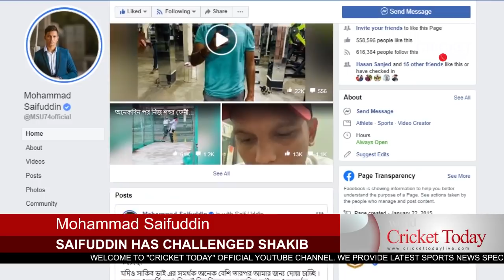শতাব্দীর সেরা সাকিবকেই চ্যালেঞ্জ দিয়েছে সাইফুদ্দিন - Shakib rated as 2nd MVP of 21st century in ODI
Bangladesh Cricket News : শতাব্দীর সেরা সাকিবকেই  চ্যালেঞ্জ দিয়েছে সাইফুদ্দিন - Shakib rated as 2nd MVP of 21st century in ODI.

After the inception of cricket, an uncountable number of players has appeared in the game. But some of them have kept legacy to be remembered for. Cricket has going at its best in the modern century and some of the finest players have shaped the game by perfection. Wisden has revealed the Most Valuable Players (MVP) of the modern century in their monthly edition 33.

Mohammad Saifuddin, the talented Bangladesh fast bowler, has thrown up an interesting challenge to his compatriot and probably the greatest-ever cricketer that Bangladesh has ever produced, Shakib Al Hasan.